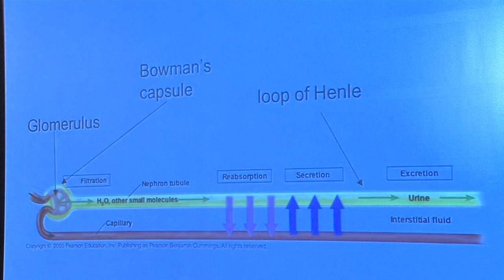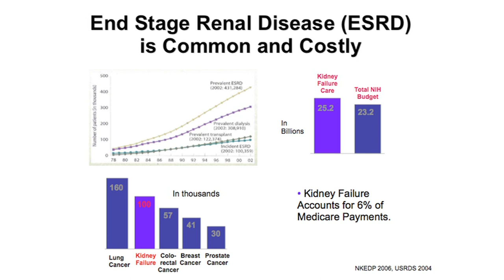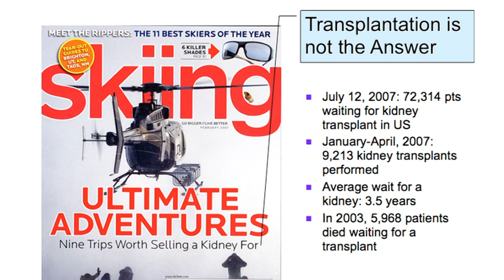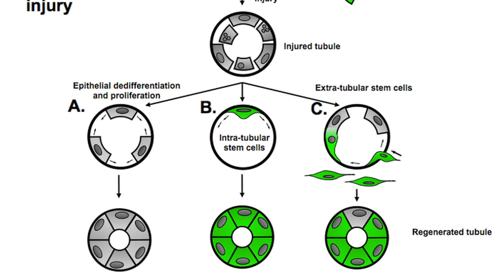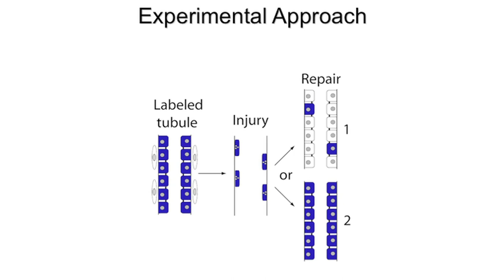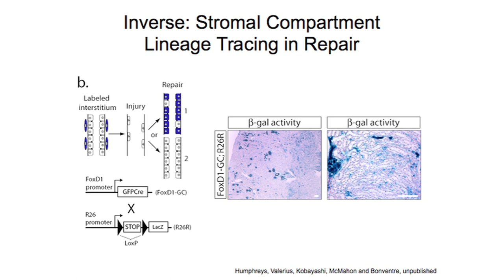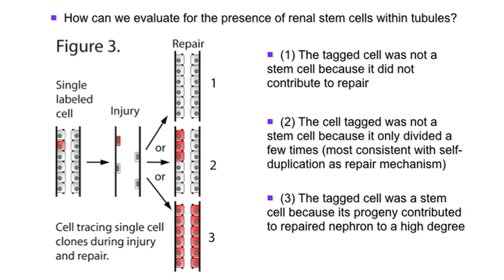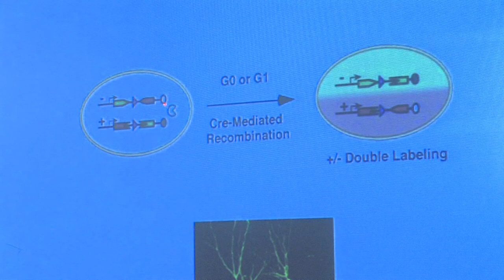"Towards Stem Cell Therapy for Kidney Failure" by Dr. Benjamin Humphreys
Life Sciences Outreach Lecture Series at Harvard University - Regenerative Biology